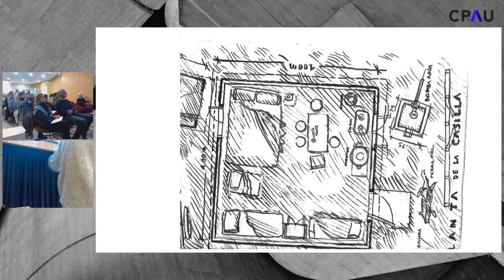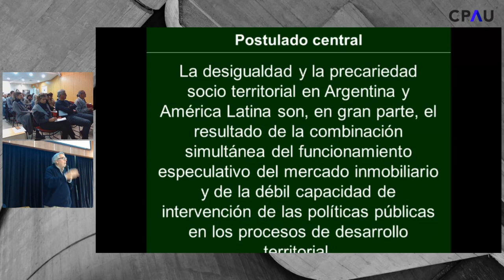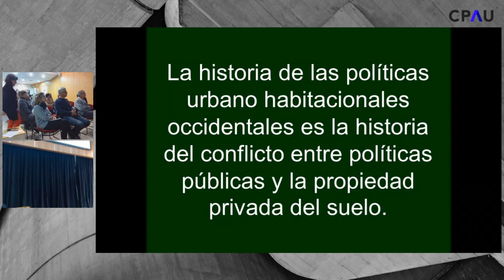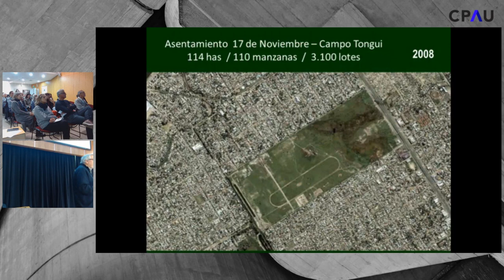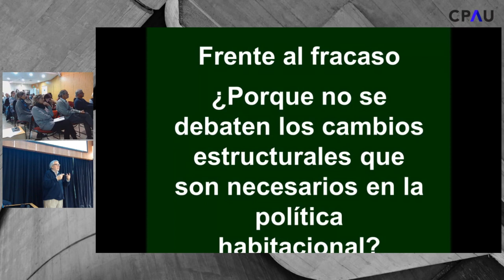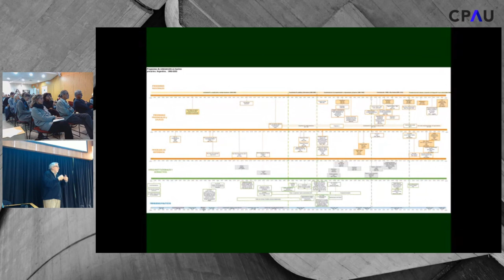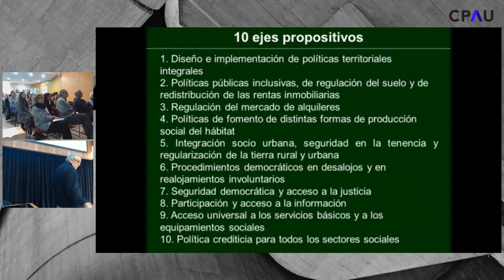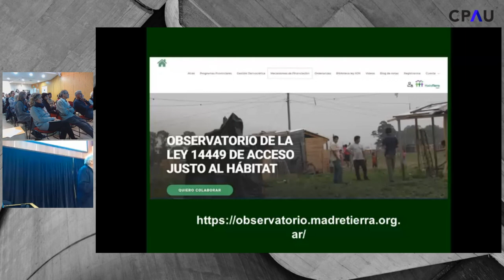Abordajes del Hábitat Popular: DÍA 1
El seminario Abordajes del Hábitat Popular, gratuito y abierto al público general, consta de cuatro módulos en los que se presentarán diversas formas de abordar proyectos vinculados al problema del déficit habitacional, al equipamiento y las infraestructuras desde una concepción integral de la problemática y de un trabajo multidisciplinar y colaborativo.